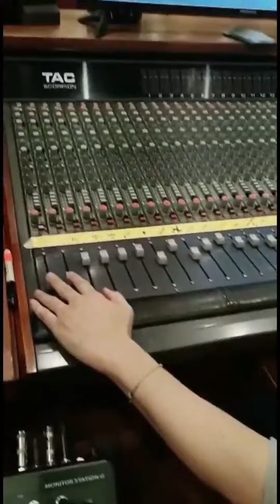Los Acosta - Video de tras de CÁMARAS | Hay Amores "R E D I T A D O"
- Hay Amores. . .🩵🔥

⚠︎ Nuevo Sencillo,┊Abril / 2023

Los Acosta . . .👑💞
(compositores)
• Adán López Dávila · Ernesto Cervantes Acosta
· Ricardo Cervantes Acosta